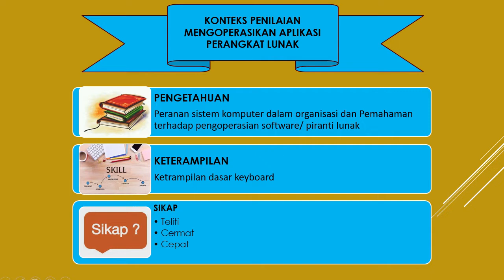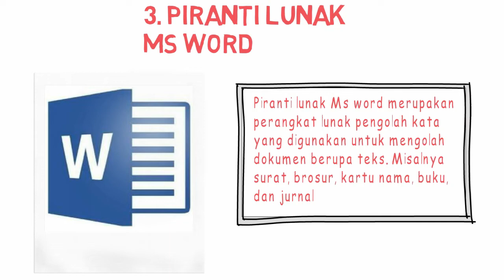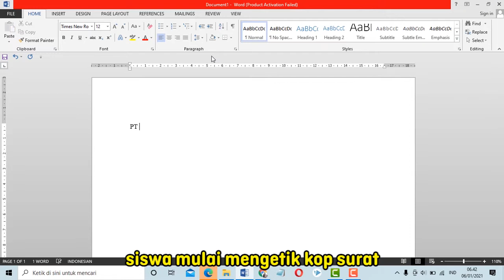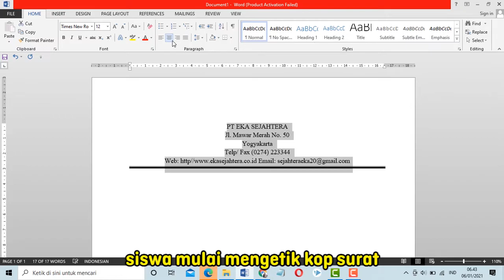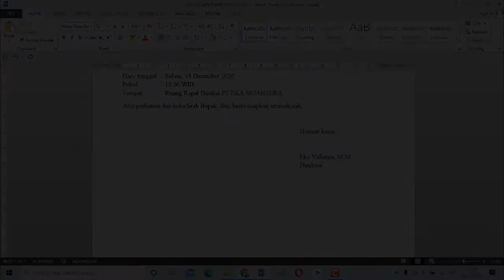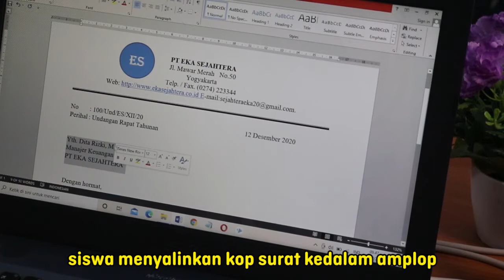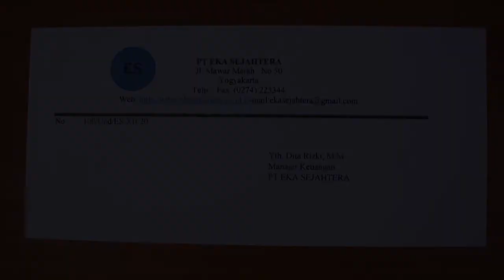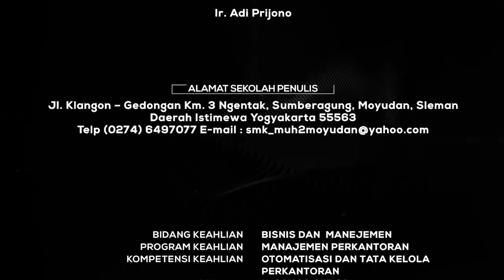Mengoperasikan Aplikasi Perangkat Lunak - Manajemen Perkantoran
Judul Video: Mengoperasikan Aplikasi Perangkat Lunak
Kode Unit Kompetensi: N.821100.057.02
Program Keahlian: Manajemen Perkantoran
Pembuat Video: Ditarizki dan Tim
Instansi Asal: SMK Muhammadiyah 2 Moyudan, Kab. Sleman, Provinsi DI Yogyakarta